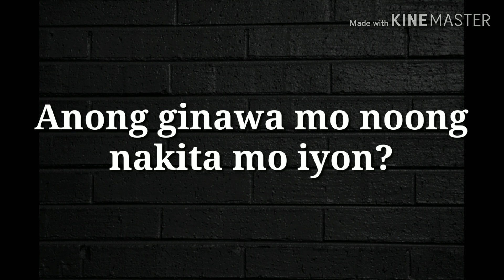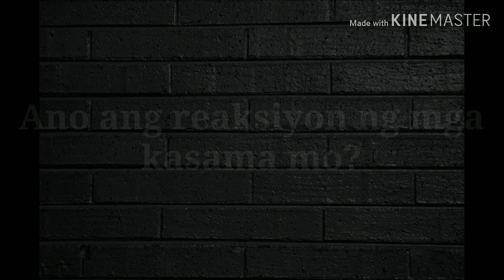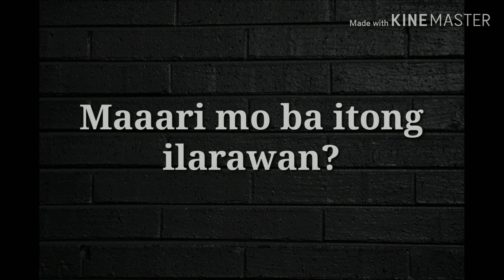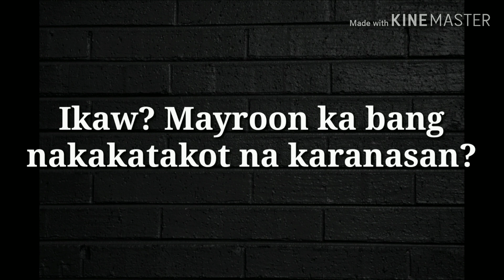MAYROON KA BANG NAKAKATAKOT NA KARANASAN? (A Funny Interview)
Para sa amin po ay ito ang aming pinaka-nakakatakot na karanasan. HAHAHAHHAAHHAHA